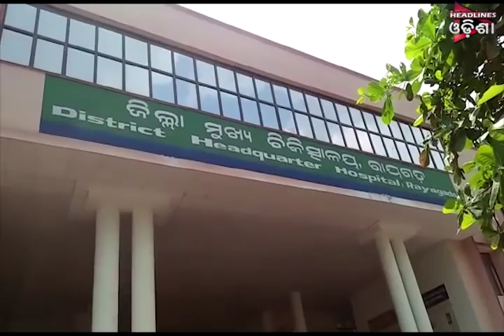ODISHA PRIME _...03/07/2019